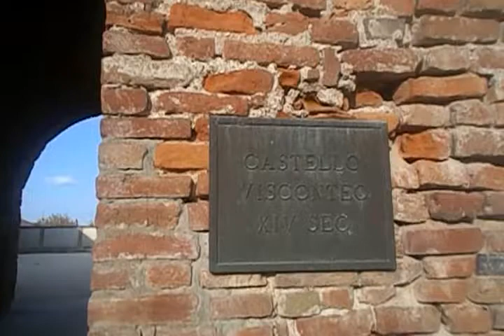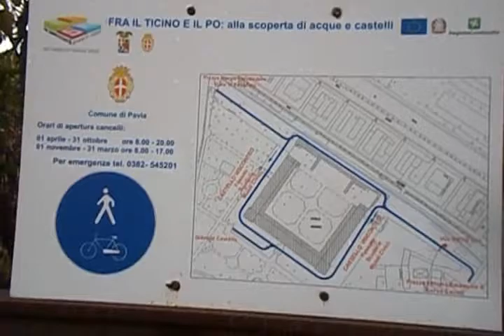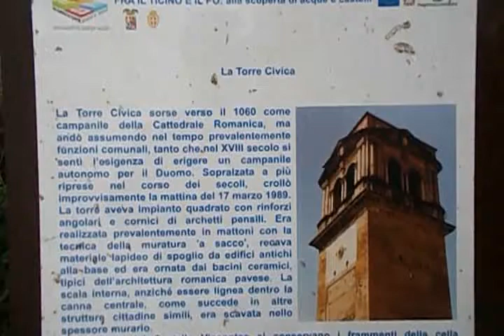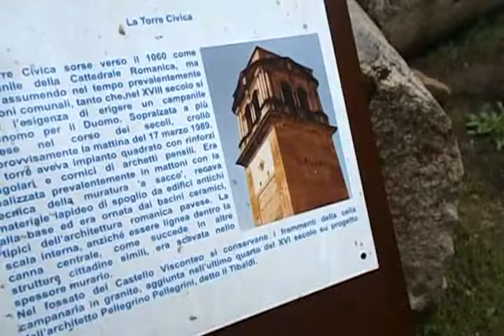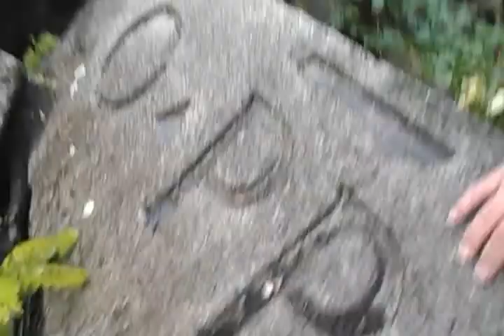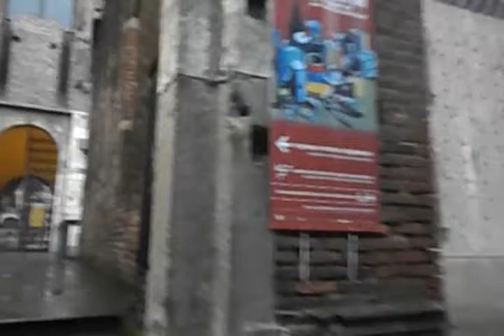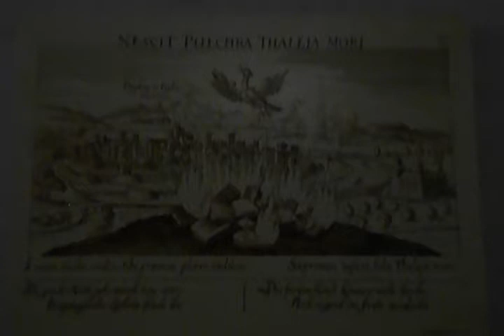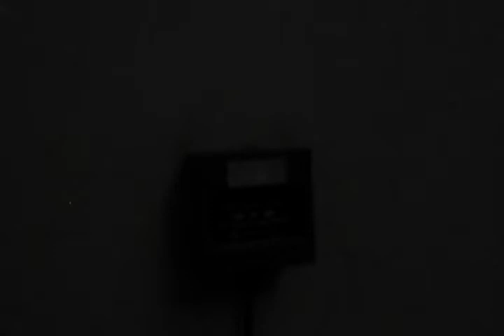Pavia da vedere tra fiumi e castelli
Very Wonderful Pavia city, Molto bella Pavia, in pratica la città ci aspettava, accogliente, rinfrancata dal freddo e dal caldo grazie al microclima sviluppato dai suoi fiumi, città e provincia dominata e protetta da castelli e abbazie, Gennaro Gelmini la percorre, offrendovela in ogni suo aspetto, inconfondibile, inconfondibilmente Pavia, by Gennaro Gelmini . Video fatto nelle date 11 ottobre 2016 e 9 novembre 2016.